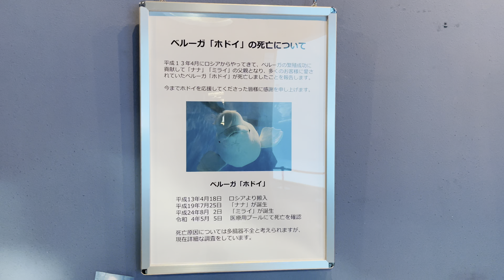2022/05/07 ベルーガ達の夕べ【グレイ&ナナ&ニコ編】@名古屋港水族館